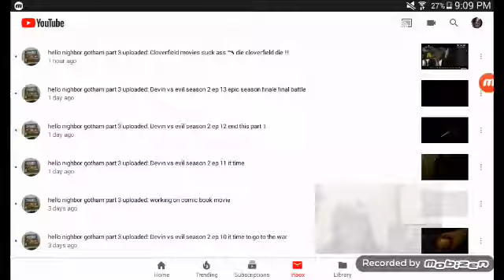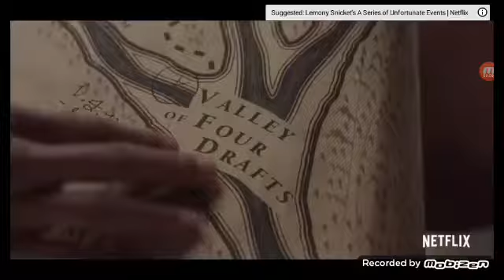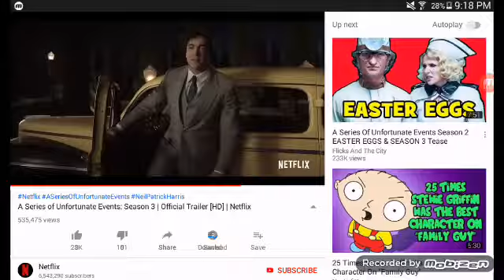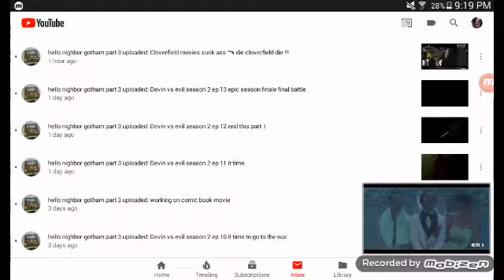A Series of Unfortunate Events season 3 the final season trailer reaction and breakdown